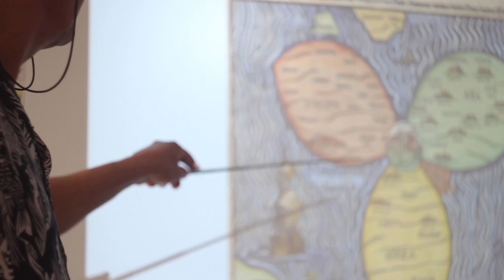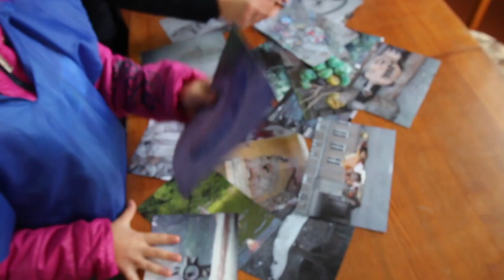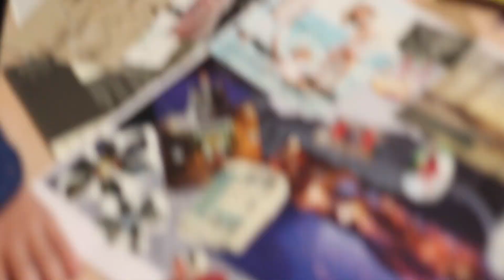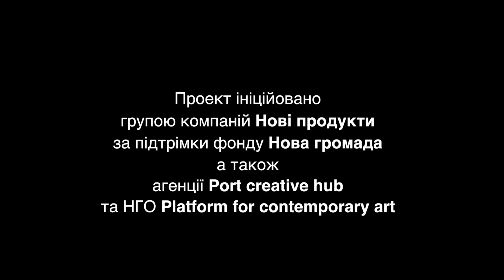Майстер-класи у Жашкові